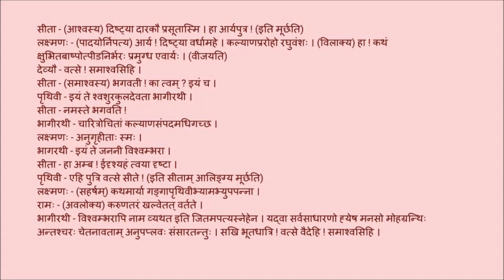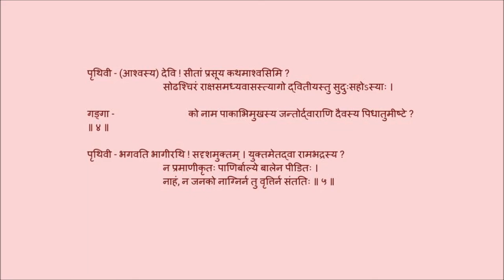उत्तररामचरितम् अङ्कः ०७ पाठः ०१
Act 07

पाठः ०१   -  गङ्गातीरे सामाजिकानां रामप्रभृतीनाञ्च आगमनम्, अन्तर्नाटिका/गर्भाङ्कः, प्रस्तावना, सीतापुत्रप्रसूतिः, पृथिवीकृतः रामोपालम्भः